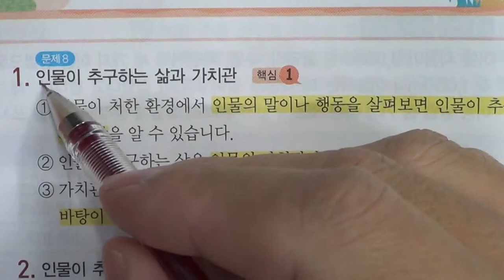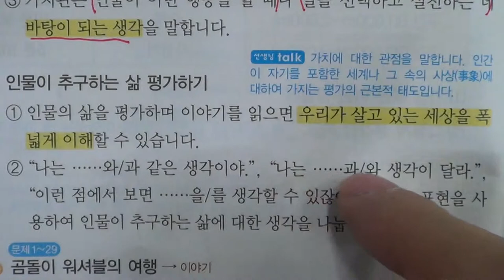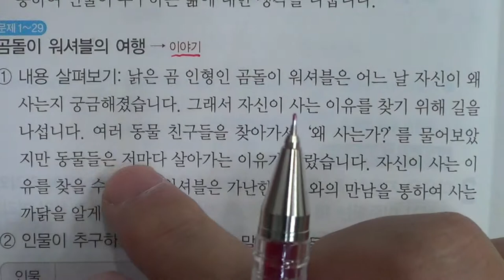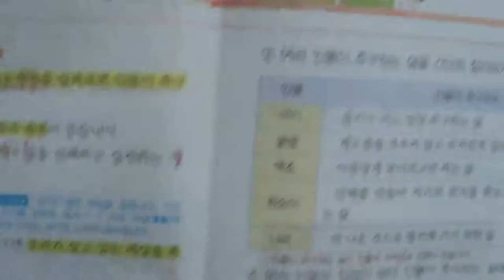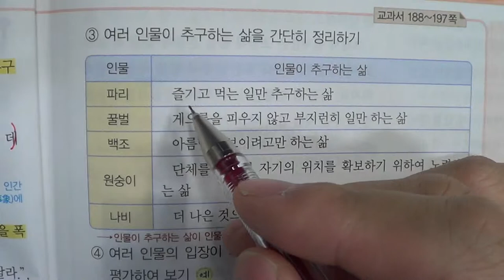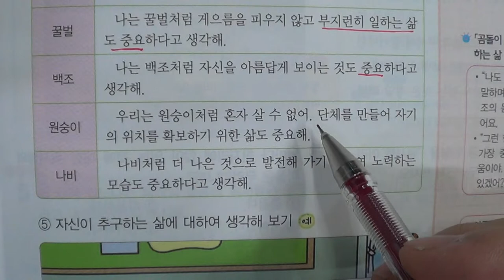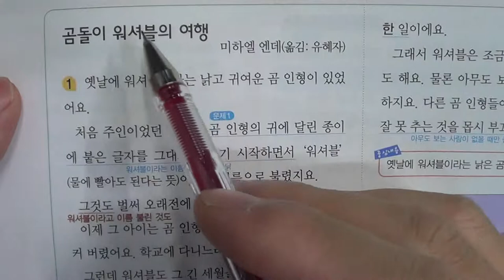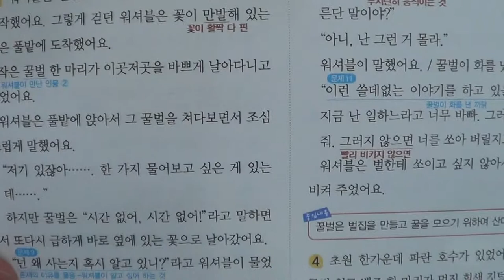■■2학기 기말고사■송도신도시 송도 학원 종합학원 신송중 박문중 신정중 해송중 먼우금초 신송초 송원초 송명초 명선초 신정초 해송초